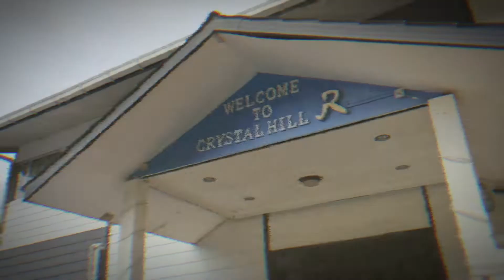Vacation at Crystal Hill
It's our 6th anniversary! So, we had a short getaway for 3days 2nights at Crystall Hill, Kundasang. Here are some of the clips that I managed to take during the time.